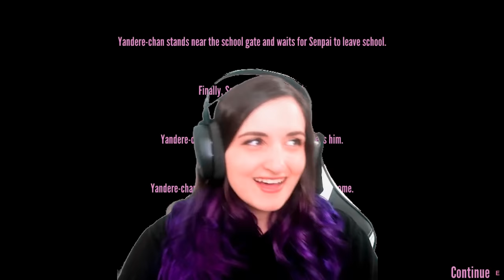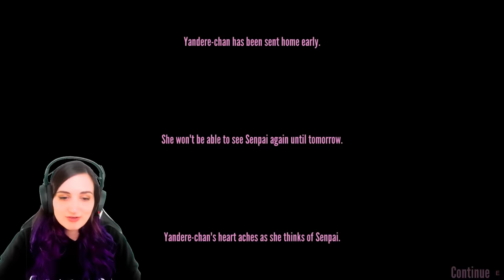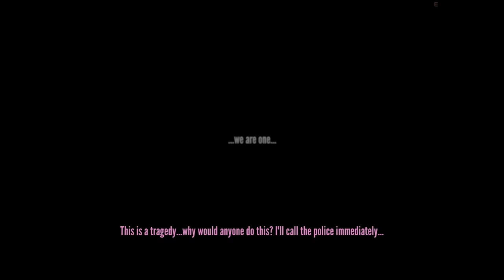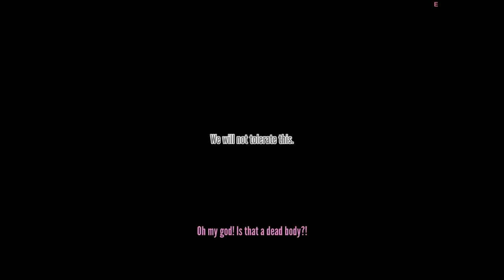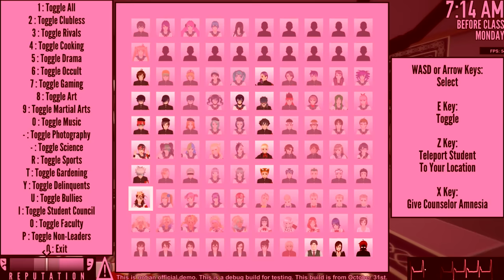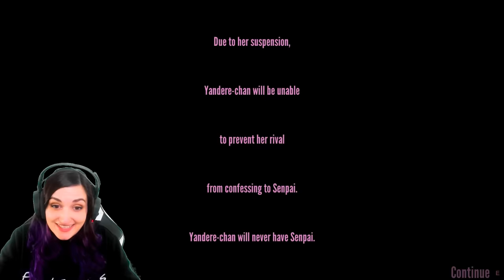FUNNIEST Yandere Simulator in a While (Exploring EVERY New Update in 1 Video)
Checking out the new Yandere Simulator October 31 2018 build update & catching up on all the past updates I've missed such as the Light Music Club, The Guidance Counselor, new ending screen, spider demon & all the new easter eggs!